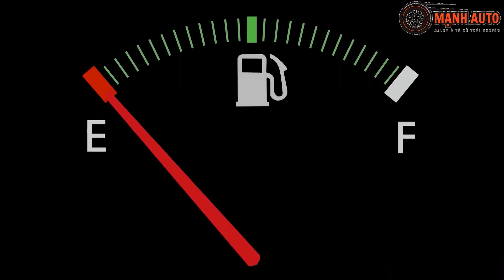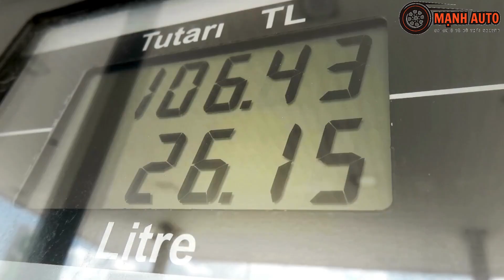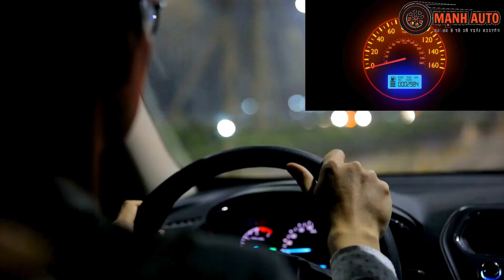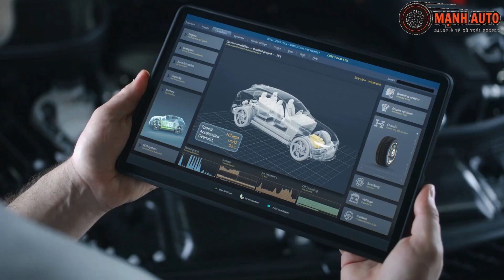Theo Bạn Giữa Dòng Xe Ô Tô Xăng Và Ô Tô Điện Bạn Yêu Thích Giòng Nào Hơn Còn Mình Sẽ Chọn Xe Xăng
Theo Các Bạn Xe Xăng Và Xe Điện Xe Nào Ok Hơn, Còn Tôi Chọn Xe Xăng
Chuyên gia MUA BÁN Ô TÔ: LÊ MẠNH
► Địa chỉ : cửa hàng Mạnh ô tô, km số 2 đường cao tốc Thái Nguyên - Bắc Kạn, xã Sơn Cẩm, tp Thái Nguyên, t Thái Nguyên. Đầu đường mới đi vào 1.5km, bên dưới trạm thu phí 900m. SĐT: 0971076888